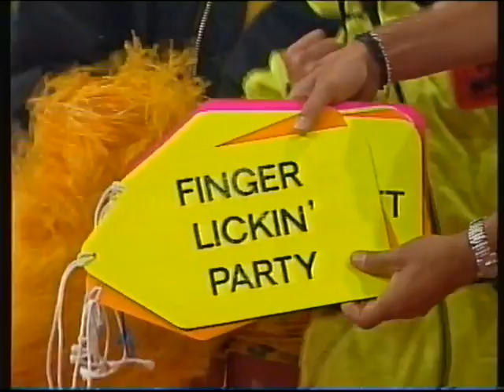Fun House - Series 7, Episode 2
An episode from Series 7 of Fun House

Originally broadcast between September and December 1995.

(Video is not monetised and is uploaded for historic purposes).